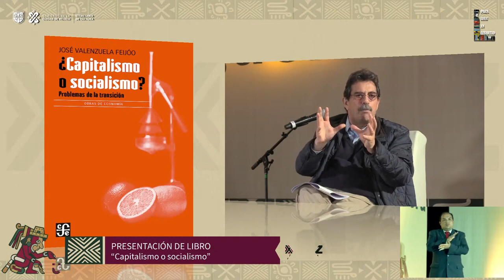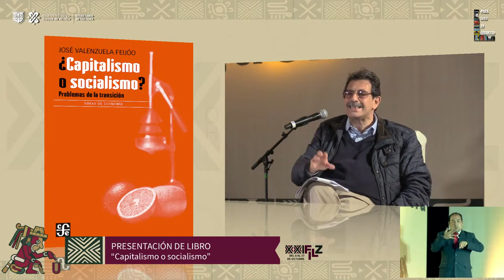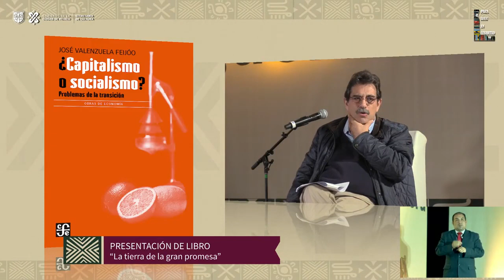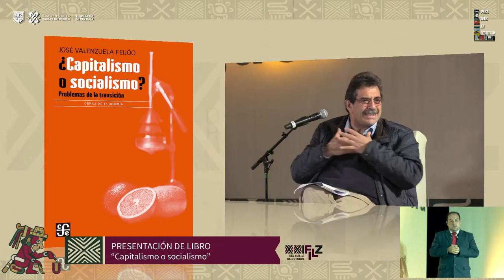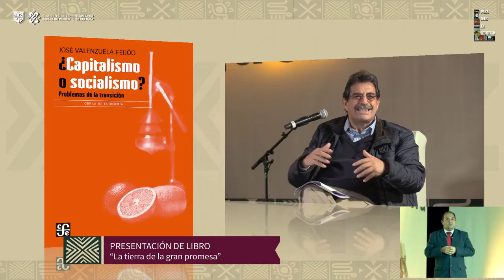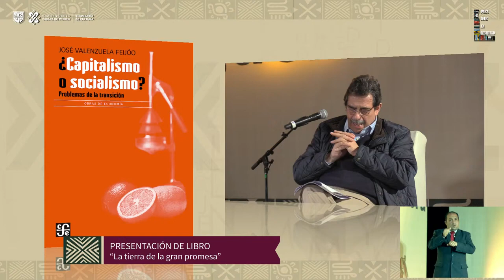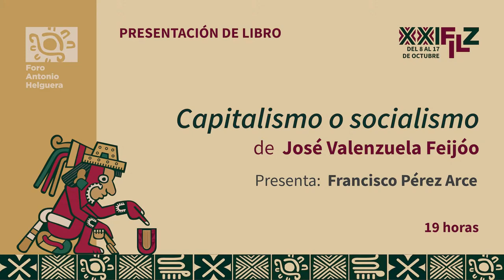CAPITALISMO O SOCIALISMO José Valenzuela Feijóo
CAPITALISMO O SOCIALISMO de José Valenzuela Feijóo